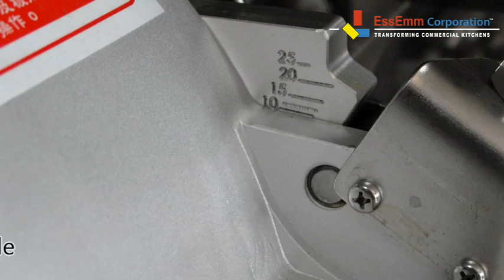Turbo Dicer and KUJ V - EssEmm Corporation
cosmos Turbo Dicer is exclusively manufactured for obtaining very fine diced cuts of vegetables and fruits. The Turbo Dicer can cube from 3 mm up to 20 mm in precision. It can process upto 1000 kg/hour. Most vegetables and fruits and even delicate products like onions, tomatoes can be processed. The Turbo Dicing Blade System is very flexible and the machine can also be used for Slicing and Strip Cutting of Vegetables. A variable speed controller is included in the machine to dice sensitive products like strawberries.

Brand: Cosmos

Features:
~ Dicing, Slicing and Strip Cuts
~ Cut Size from 3, 4, 5, 6, 7, 8, 10, 12, 15 and 20 mm
~ Variable Speed Controller
~ Interchangeable blade system for various shapes & sizes
~ Safety Cut Off
~ Easy Clean

Capacity: 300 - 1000 kgs / per hour

Ideal for: Hotel and restaurants, Institution Kitchen and Caterers